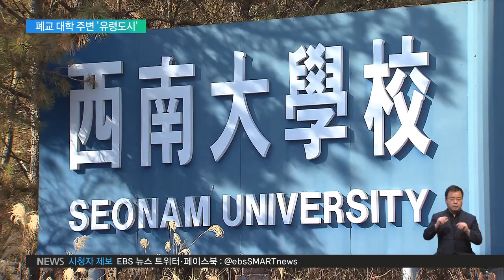2020.01.20 대학 문 닫자 지역도 황폐화‥'유령도시' 된 대학가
이곳은 전북 남원에 있는 서남대학교 부지입니다.
2년 전 재단 비리로 문을 닫은 뒤 그대로 방치돼 있는데요.
이쪽을 보시면요,
건물이 공사중인 상황에서 학교가 문을 닫으면서 골조가 그대로 드러난 모습입니다.
반대쪽에는 원래 대운동장이 있던 곳인데요.
지금은 잡초가 무성하게 자라서 이미 사람 키높이까지 자랐습니다.
건물 입구엔 쓰레기 더미가 쌓여있고, 건물 곳곳 유리창은 깨져 있습니다.
건물 내부엔 수업에 쓰였던 각종 기자재와 문서들이 그대로 남아 을씨년스러운 모습입니다.
학생들은 모두 인근 대학으로 뿔뿔이 편입됐고, 교직원 임금은 200억원 가까이 체불된 상태입니다.
대학이 문을 닫으면서 지역도 황폐화됐습니다.
인근 상가들은 모두 문을 닫았습니다.
오가는 사람도 없어 마을 전체가 마치 유령 도시처럼 변했습니다.
원룸 주인들은 생존을 위해 월세를 10만원대까지 낮췄지만, 그마저도 찾는 사람이 없어 대부분 공실입니다.

인터뷰: 지역 주민
"(지금은) 뜨내기들이 몇 달 살고 가는 거지. 못 채운 데가 많지. 지금 사람들이 어딨어. 거의 다 떠났어. 장사하는 사람들은 다 없지."

서남대 의대에 남은 정원을 활용하기 위해 서울시립대가 인수를 추진했지만 불발됐고, 공공 의과대학 설립 논의도 국회 문턱을 넘지 못하고 있습니다.
청산 절차에 들어가면서 대학 부지가 매물로 나왔지만 사겠다는 나서는 사람은 없는 상황입니다.

인터뷰: 서남학원 청산인 관계자
"1차 (공매는) 진행이 끝났고요. 응찰자가 없었습니다. 2월달이나 3월 초쯤에 2차 공고가 나갈 예정입니다."

다른 지역의 폐교들 역시 상황은 비슷합니다.
낮은 접근성 탓에 뾰족한 재활용 방안이 없어 지역 경제도 함께 쇠락하고 있는 겁니다.

인터뷰: 김한수 교수 / 경기대 경영학과
"유찰이 여러 번 이뤄지면서 감정가액의 50%까지 떨어져도 매각이 안 됩니다. 학생이 없어지니까 (원룸 업자들이) 대출을 받아서 집을 지어놨는데 임대가 안 되니까 다 공실이 돼 버리는 거죠."

학령 인구 감소로 정원을 채우지 못하는 대학들이 급격히 늘어나면서 이같은 폐교 대학 문제는 전국적인 현상으로 이어질 것이란 우려도 커지고 있습니다.

EBS 뉴스 송성환입니다.